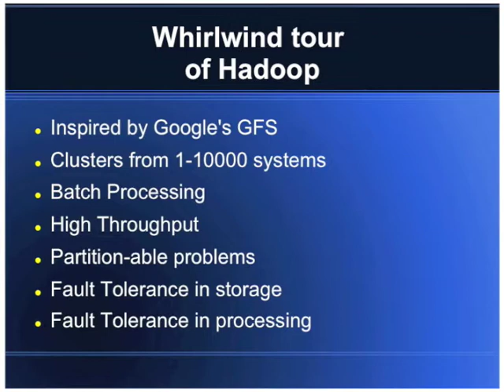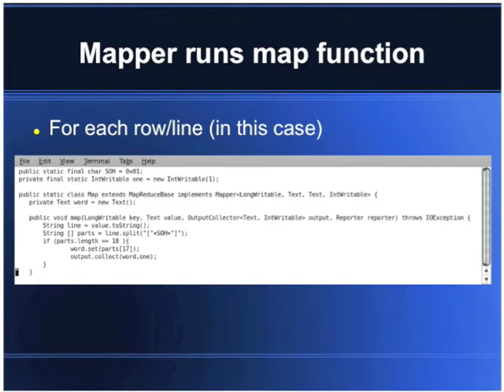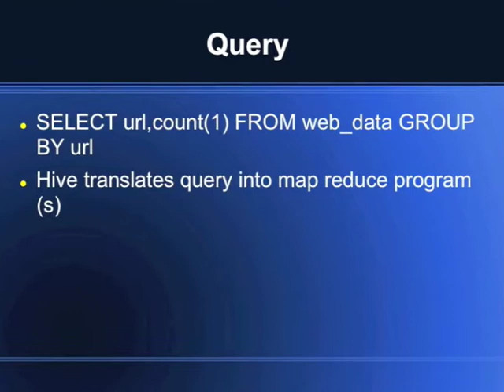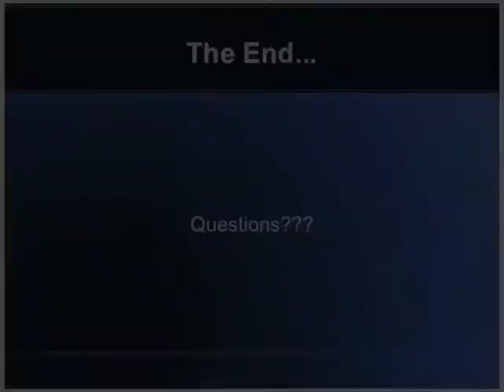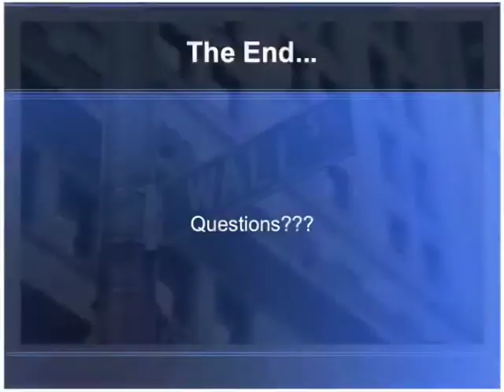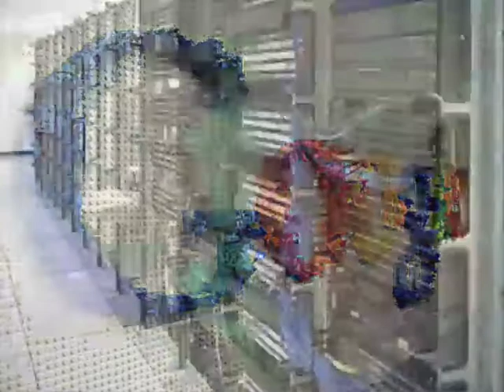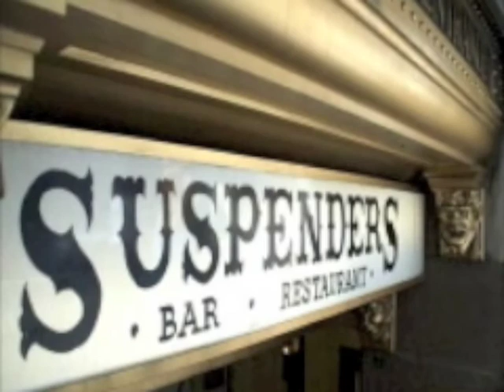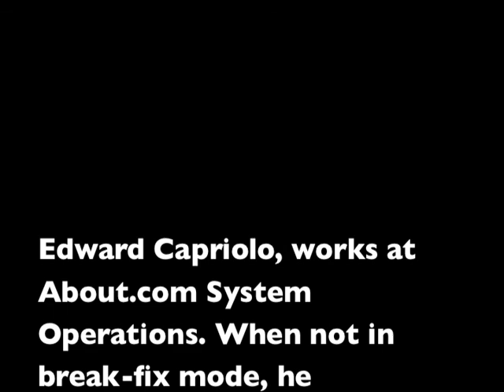NYCBUG Hadoop meeting Jan 2010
This video was made from the slides and audio recording of a NYCBUG meeting in Jan. of 2010. From the NYCBUG site: This presentation gives a brief high level overview of Hadoop. Next, we hit the ground running with a quick practical example of how Hadoop solves a "big data" problem. We also discuss how the demonstrated Hadoop processing model scales out to terabytes of data and hundreds or even thousands of computers.